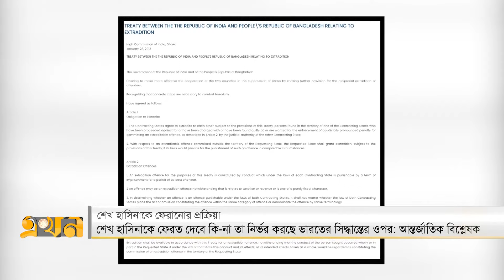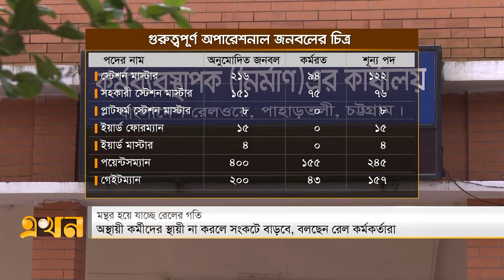এখন দুপুর | দুপুর ২ টা | ২০ অক্টোবর ২০২৪ | Ekhon Dupur | EKhon News | Ekhon Bulletin | Ekhon TV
Our Office Address:
EKHON TV
City Park Lane
19 Hatkhola Road, Wari
Dhaka-1203
Bangladesh